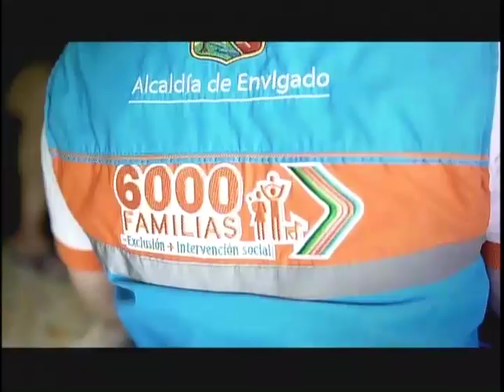EL SÚPER DEBATE 03 DE SEPTIEMBRE DE 2017